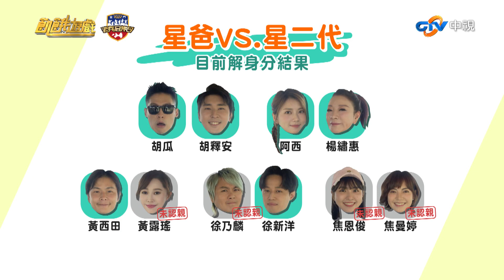Call out阿爸玩遊戲！乃哥VS西田哥大比拚！／孫協志 王仁甫 許孟哲 蔡黃汝 峮峮 胡釋安 徐新洋 楊繡惠 黃露瑤 焦曼婷／EP298_ 20220918【精采片段】